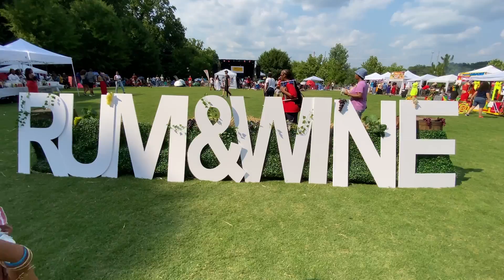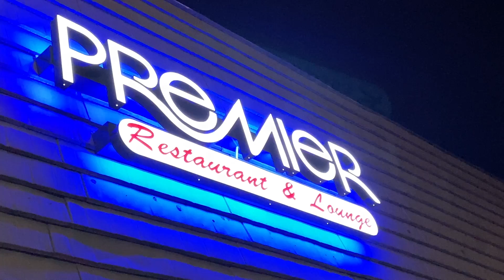Jamaicans Install Rum & Wine Fest In Atl: Kimani Marley, Cham, Bunji Garlin, Inner Circle & LiI Mo.